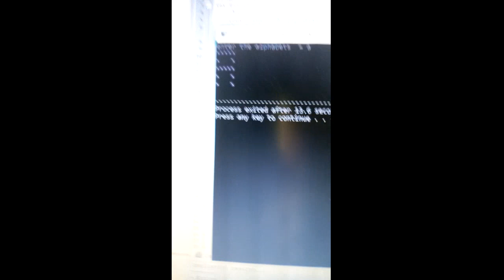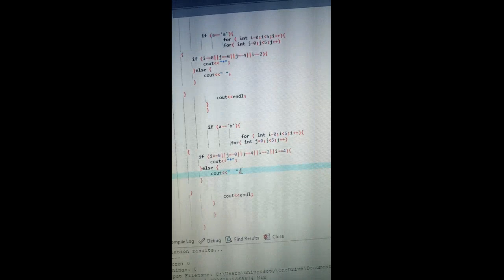star method in c++ bu using loop a and b alphabet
enjoy your self